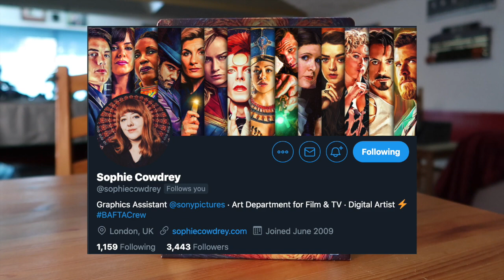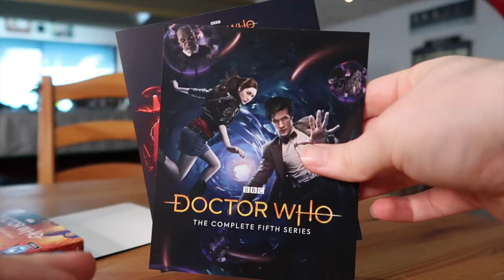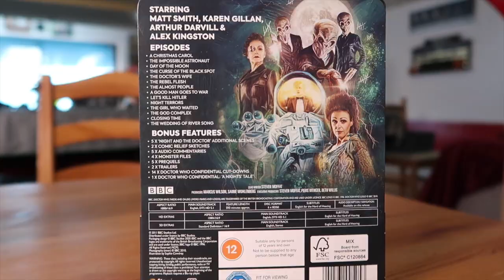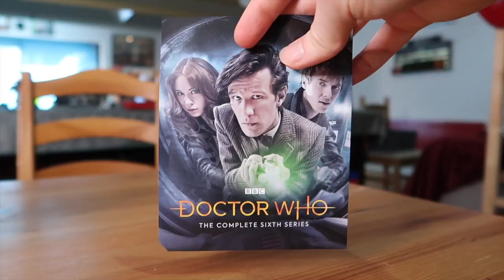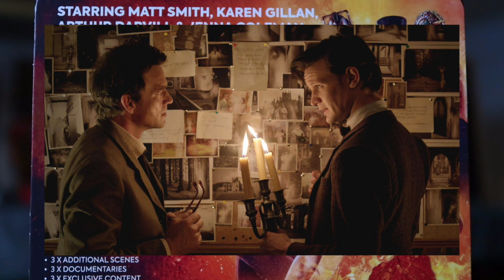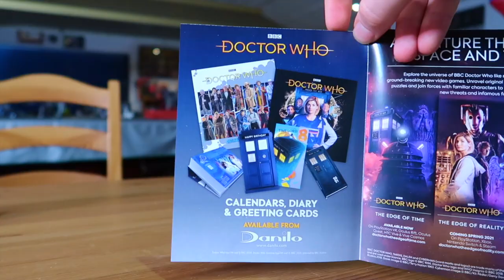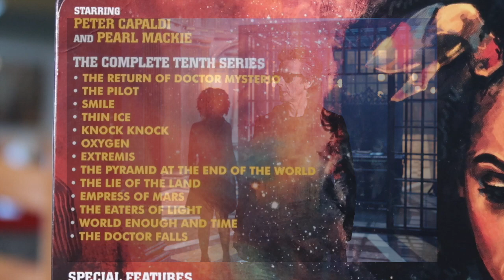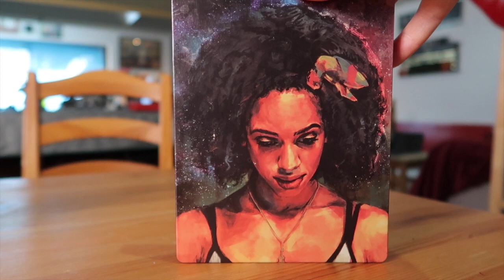Doctor Who Steelbook Collection | The Moffat Era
It's time to delve into my DOCTOR WHO STEELBOOK COLLECTION! To continue where we left off, we will be looking at the four releases I have currently that fall under the STEVEN MOFFAT ERA of Doctor Who! In this case it is Series 5, 6, 7 & 10!

These sets have some gorgeous original artwork, and overall contain several episodes from 2010's The Eleventh Hour, all the way up until Peter Capaldi's penultimate story, the Doctor Falls, from 2017. I hope you enjoy a look at these unique releases, and keep an eye out for the next part, as we move into the Chibnall era!

With Thanks To Our Patrons:
- Daniel Davies
- Red Dan

Producers
- Joseph 'Gerkuman' Adams